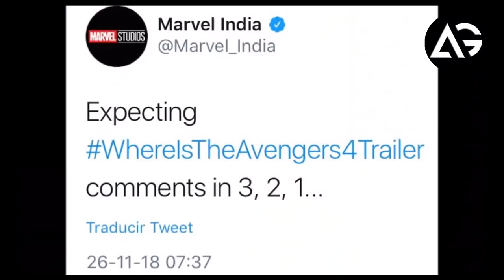Expecting WhereIsTheAvengers4Trailer Comments in 3, 2, 1 AG Media News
1 LIKE = More Motivation!

**Amazon User**
Thumbnail Editor: adobe photoshop cs6
Audio Editor: adobe premiere pro cs6
Video Editor: adobe after effects cs6

**Channel Description **